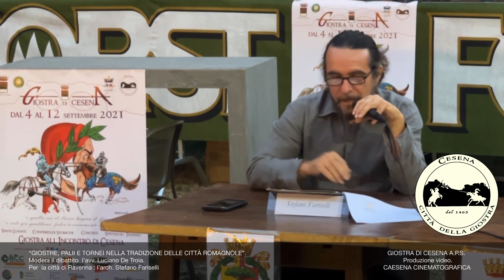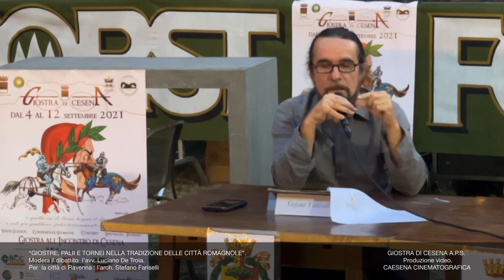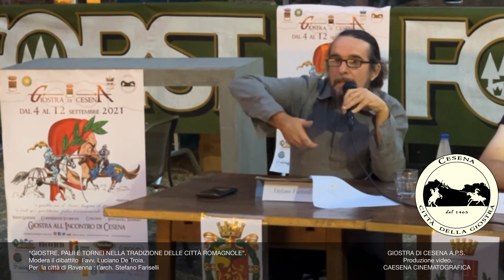Giostra di Cesena : RAVENNA - Arch. Stefano Fariselli. Giostre, palii e tornei nelle città romagnole